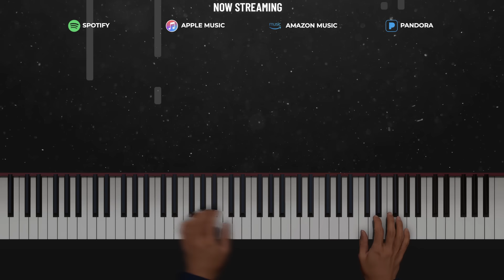Easy On Me - Adele (Piano + Electric Cello + Cellorchestra Cover) The Piano Guys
“Easy On Me” by Adele piano & cello cover from The Piano Guys.

We’ve got a brand new song for you. It’s perfect for 2022. Could be the theme song for the year. After 2020, 2021, it’s time to tell 2022,

Enjoy. Hang in there. We love you!

Amazon Music

Credits:
Easy on Me written by Adele and Greg Kurstin
The Piano Guys arrangement written by Steven Sharp Nelson
Produced by Al van der Beek & Steven Sharp Nelson
All instruments performed by Steven Sharp Nelson
Mixed and mastered by Al van der Beek

About The Piano Guys:
Paul, a Yamaha dealer who dabbled in videography, Jon, a professional pianist, Al, a music producer and studio engineer, and Steve, a cellist with a creative superpower called ADHD, all serendipitously joined forces to create the most successful YouTube instrumental music group in history. The Piano Guys’ mission is to inspire and spread hope through incomparably imaginative piano music videos filmed all over the world. On this channel you can regularly find piano covers of music from genres like top 40, pop, classic rock, R&B, hiphop, country, and more. For instant updates, check out The Piano Guys via their social media accounts linked above.